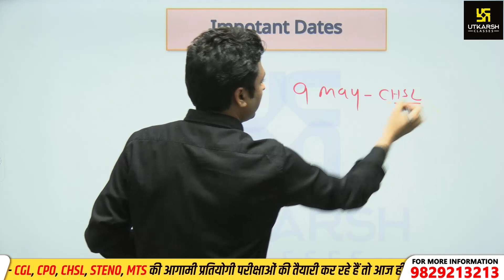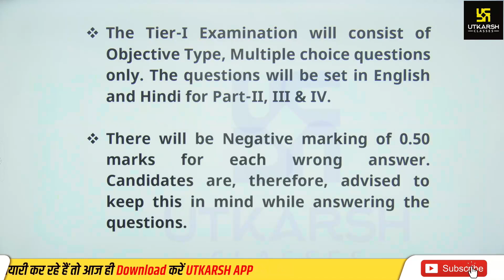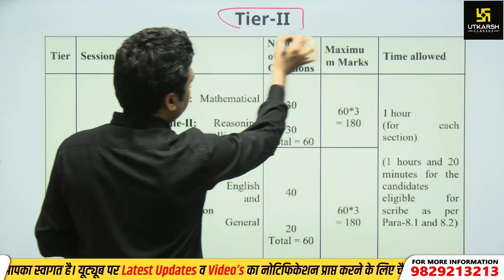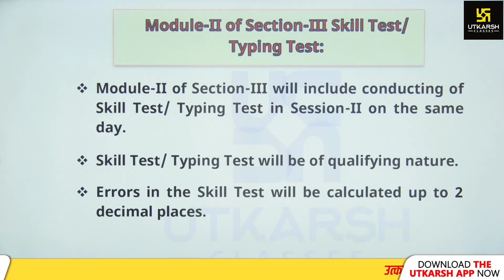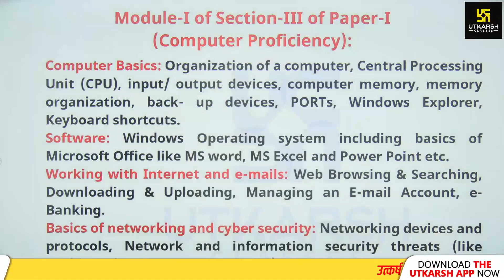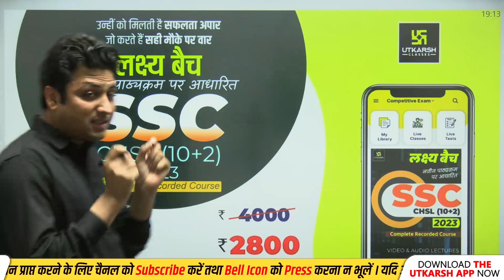SSC CHSL Notification 2023 | CHSL Vacancy 2023|Age,Post,Qualification,Syllabus | Prashant Sir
SSC CHSL Bharti 2023 कर्मचारी चयन आयोग ने जारी की SSCCHSL की अधिसूचना (Notification। क्या आप जानते है इस बारे में‌? Post, Salary, Qualification, Syllabus आदि की सम्पूर्ण जानकारी प्राप्त करने के लिए जरूर जुड़े रहें Prashant Sir के साथ इस विशेष लाइव मे